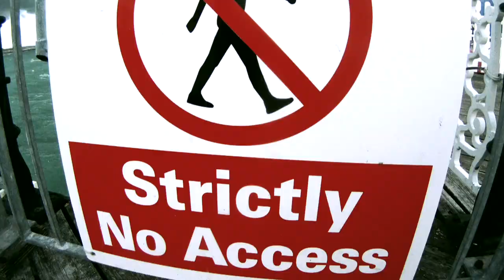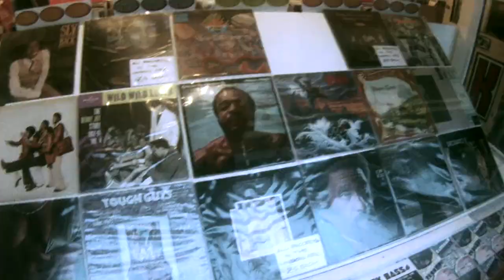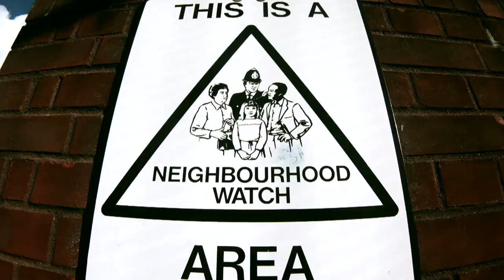KAYS LARBI - MAKE U FOLLOW US (PROD BY BOURBONBEATS)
cancion incluida en el album "Cada uno a su manera" de Kays Larbi que vera la luz el 19 de febrero de 2014. el tema esta producido por Bourbonbeats y el videoclip grabado en Brighton corre a cargo de Videomaniacs.